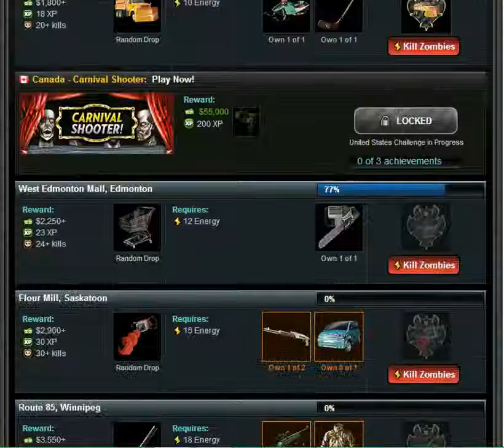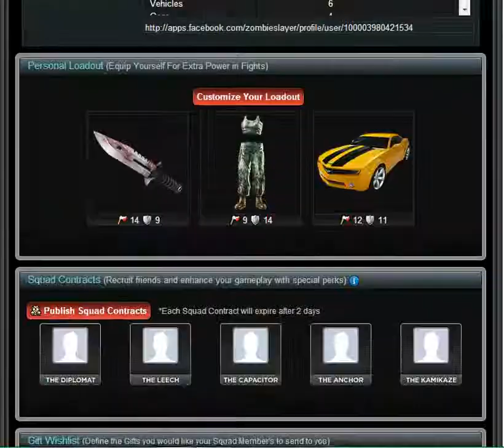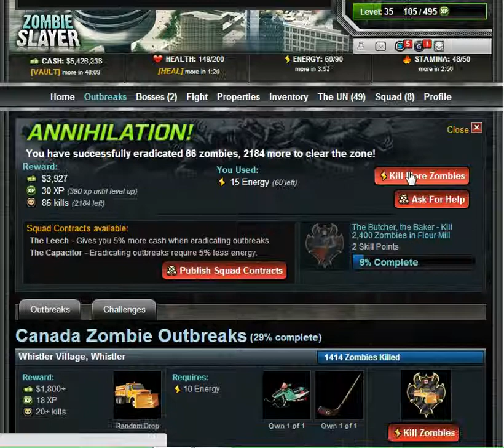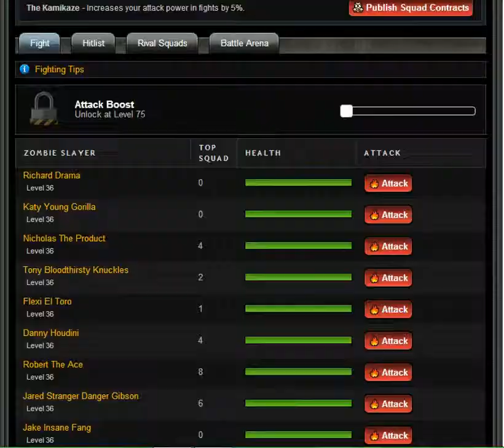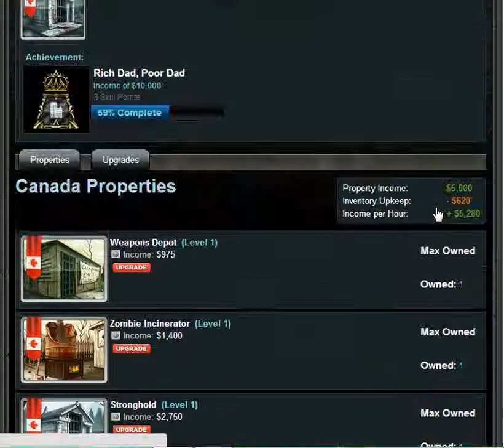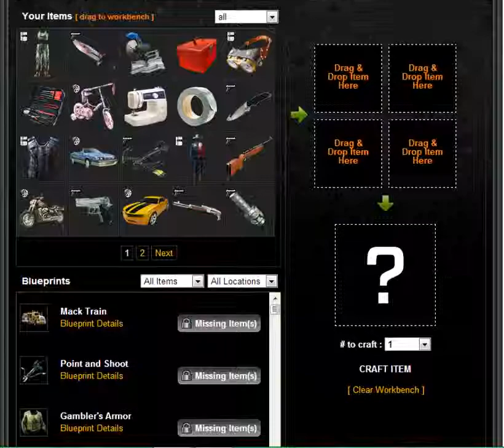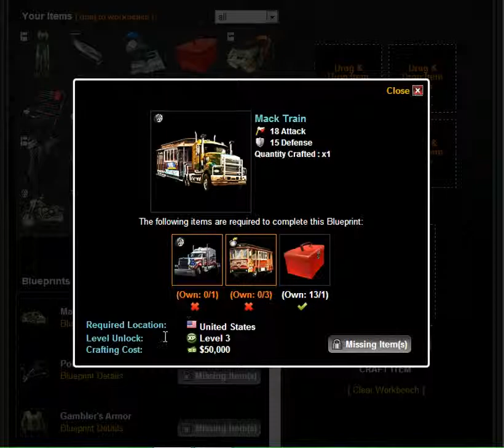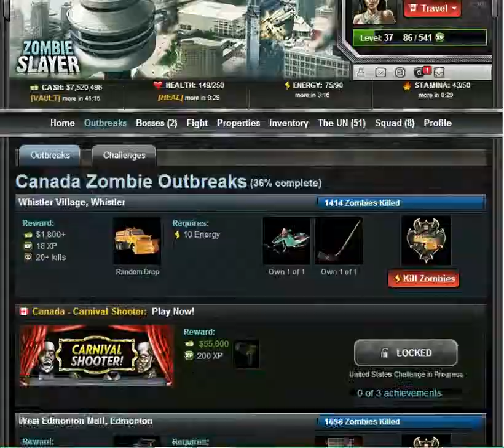Zombie Slayer (Facebook) Gameplay 6